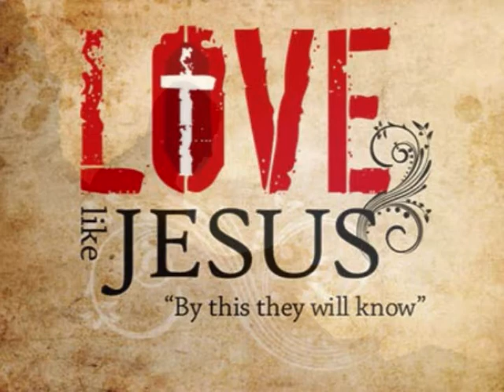DAVID'S HARP- "QUIET TIME"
This song was written by Mike Vale. Mike Vale is the former original bass player of Tommy James & The Shondells. After Tommy James and The Shondells parted ways in 1970, Mike Vale was a founding member of "Hog Heaven". In the late 1980s Mike joined with his friend Bill Monach to form "David's Harp".